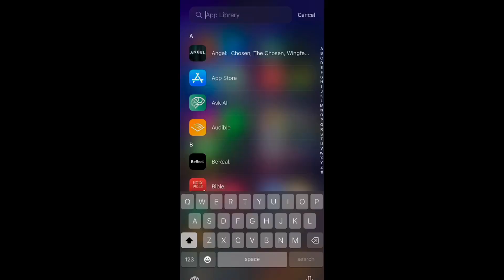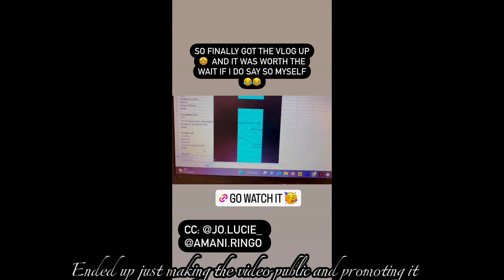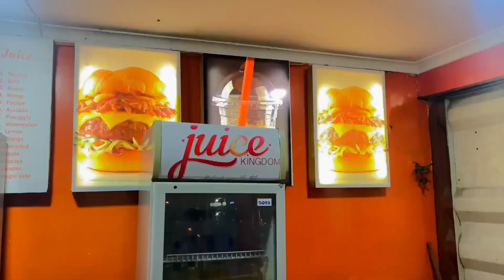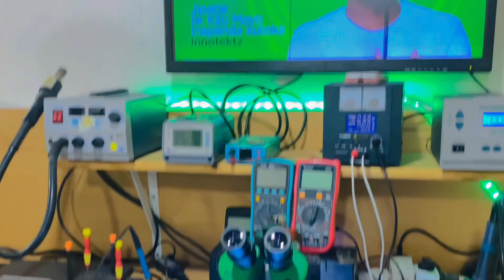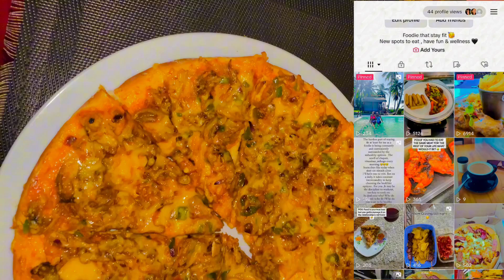QUITTING MY JOB TO BECOME A FULL TIME CONTENT CREATOR Pt 1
LETS HANGOUT SOME MORE!